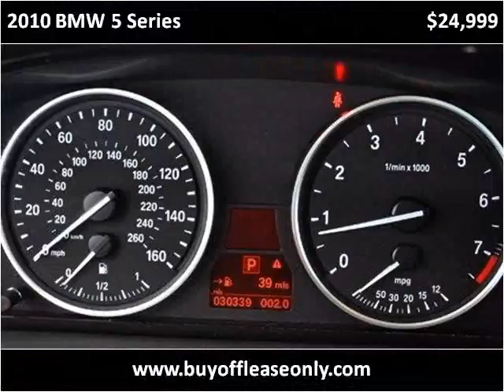2010 BMW 5 Series Used Cars Lake Worth FL